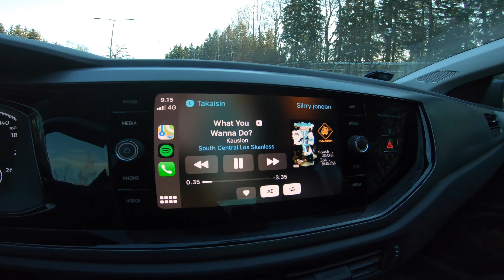MAXFLY | EKAA KERTAA KYYDISSÄ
Viimeisiä lentoja EFHF eli Malmin kentältä. Lento meni hyvin ja päästiin fiilistelemään oikein kunnolla.